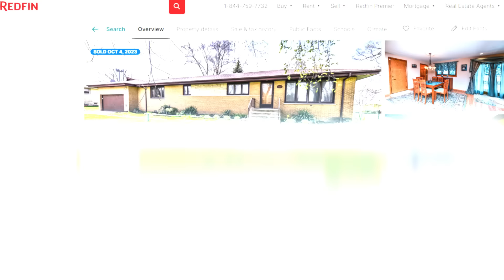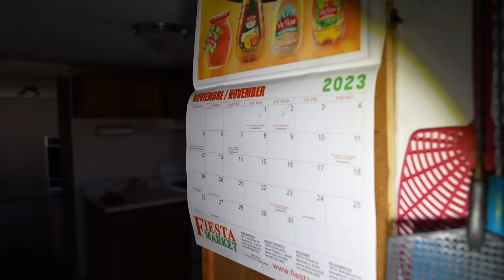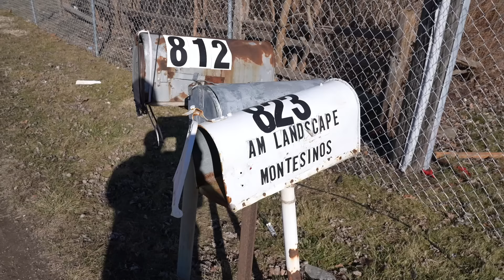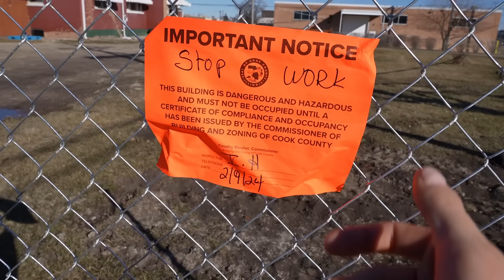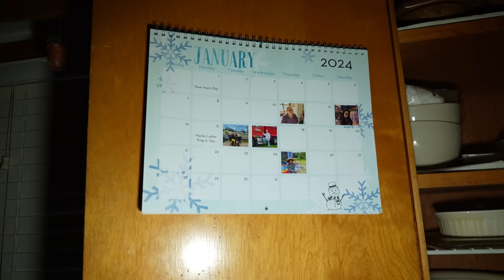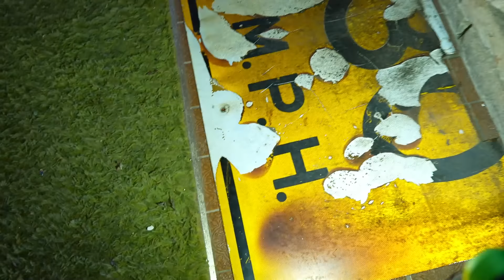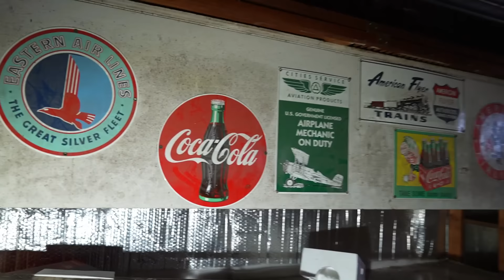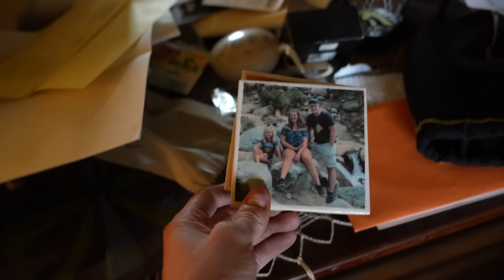How the Surge in AI Indirectly Caused an Entire Neighborhood to go Abandoned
Today we delve into why this neighborhood of 55 families got up and left and what was left inside all the homes.
Special thanks to Alessio & sons and Clune Construction for allowing me to get the shots I needed & for allowing me to grab what I needed before This neighborhood was gone forever